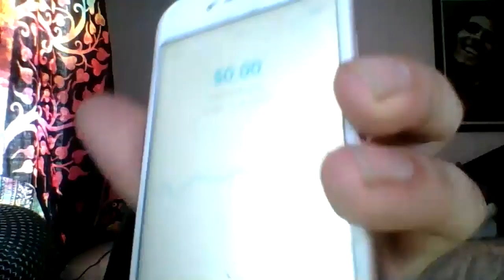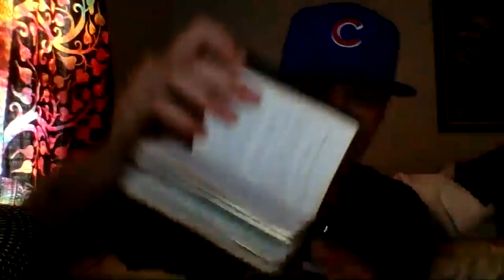5 FOOT BOA CONSTRICTOR